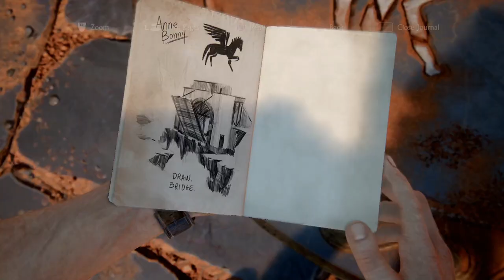Uncharted 4: A Thief's End | Part 7 - The Twelve Towers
Welcome back everybody to my Let's Play/Walkthrough for the PlayStation 4 Game, Uncharted 4: A Thief's End!

Today's Part 7, we just did Chapter 10: The Twelve Towers.